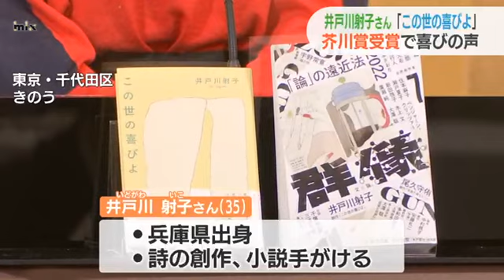連合山口「５％程度の賃上げ」を目標に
物価上昇が続いているなどとして、県内最大の労働団体・連合山口は今年の春闘で、定期昇給と合わせて5パーセント程度の賃上げを目標とする方針を発表しました。

連合山口・伊藤正則会長：「物価高、円安、コロナ禍の3重苦の中にあるのではないかと思っています」「経済、社会活動の原動力である人への投資、これをよりいっそう積極的に行うことで状況を変えていかなければならない」

基本給を引き上げる「ベースアップ」に相当する分と定期昇給分を合わせて5パーセント程度、額にして1万3500円の賃上げを目指します。物価上昇や円安などを踏まえた判断で1995年以来、28年ぶりの水準です。また、企業内のすべての労働者の最低賃金については、1150円以上を目指すとしました。連合山口では、経営者団体などへの申し入れや決起集会など、要求獲得に向けて行動していくとしています。